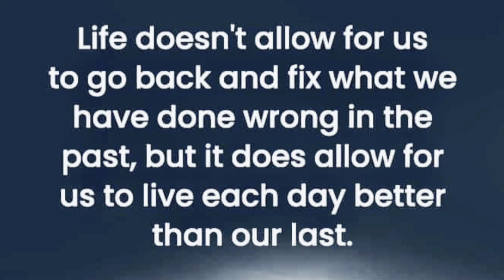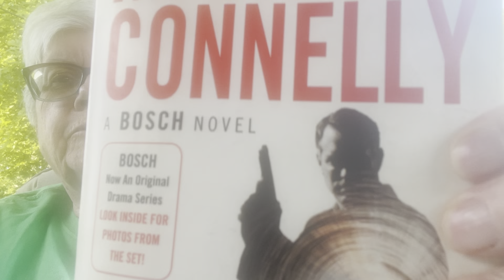EATING HEALTHY ONCE AGAIN 7-27-23